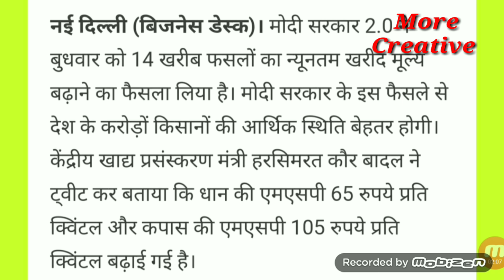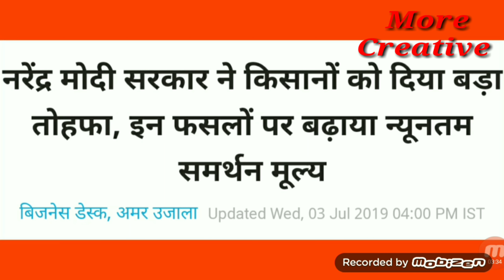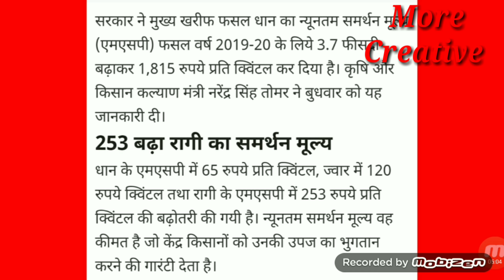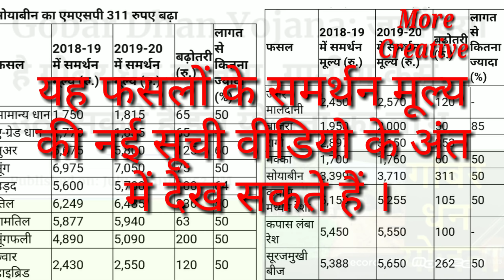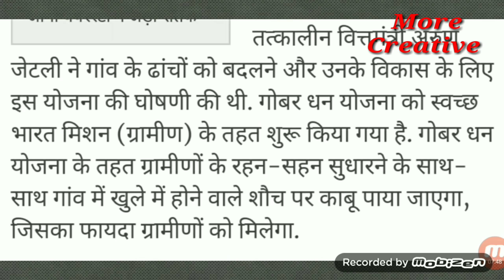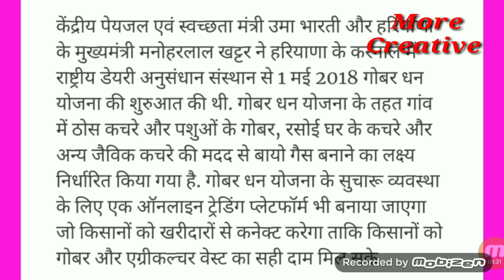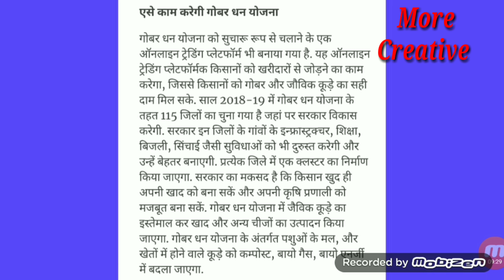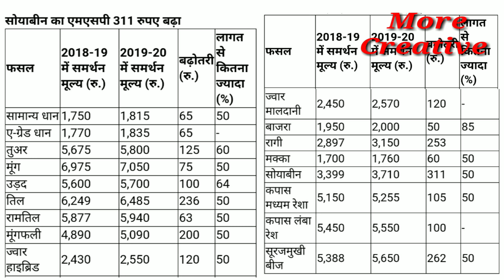केंद्र सरकार ने बढ़ाया 14 फसलों का समर्थन मूल्य !! जानें गोबर धन योजना !! किसानों के लिए सौगात !!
मोदी सरकार ने किसानों को दो दी बड़ी सौगात !!
किसानों की 14 फसलों का समर्थन मूल्य (एमएससी) बढ़ाया !!
गोबर धन योजना का अब पूरे देश में होगा विस्तार !!
जानें दो बड़ी खबर !!